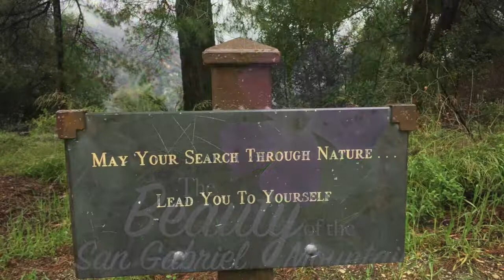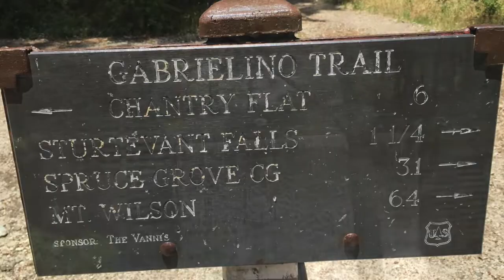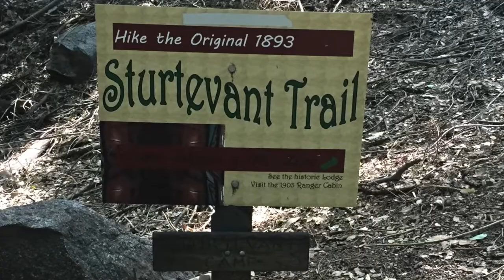Beauty of the San Gabriel Mountains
My favorite hiking destination. No way to truly capture the beauty of the San Gabriel Mountains, to do that one must step foot on it's trails and experience it in person, but I hope I was able to at least give you a taste of why this is our favorite place to hike!